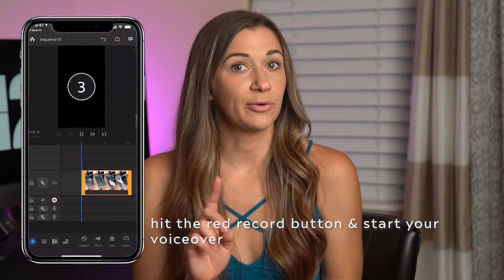Record Voiceover on Your Phone for Videos (FULL TUTORIAL) | Voiceover for iPhone and Android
Record Voiceover on Your Phone (FULL TUTORIAL) |  Voiceover for iPhone and Android

Wondering how to do a voiceover without investing a bunch of money into equipment? This quick and easy tutorial will teach you how to record voiceover on your phone (for free!). These TWO voiceover for video apps will teach you how to record audio on iPhone, and how to record audio on Android.

Recording professional sounding audio with your phone in 2022 is important if you want your content to stand out online.

(00:00) How to record a voiceover with your phone for free
(00:21) Video ideas that don’t show your face
(00:27) Voiceovers ANYONE can record on their phone
(00:43) 2 apps to record voiceover on your phone for free
(00:55) Tips to record professional audio with your phone 2022
(01:20) Tutorial: record voiceover (video shop)
(02:10) Tutorial: record voiceover (adobe rush)

Start Getting Customers + Leads with Short Videos!

//MY FAVE GEAR! :)

LIGHTS:
▪ Ring Light
▪ Studio Light (Aputure 120d)
▪ Studio Light Dome
▪ Studio Light Stand

CAMERAS:
▪ YouTube Camera
▪ Photography Camera
▪ Vlog Camera

LENSES:
▪ Sony FE 24-70mm F2.8 G-Master
▪ Sony FE 55mm F1.8 Sonnar
▪ Sony FE 85mm F1.8-22
▪ Tamron FE 17-28mm F2.8

MICS:
▪ Pro Mic Rode VideoMicPro
▪ Starter Mic Rode VideoMicro

OTHER GEAR:
▪ Travel Tripod
▪ Camera Strap
▪ Small camera bag

Sharing video tips, small business marketing strategies, and social media strategies to help you grow your Instagram, grow your YouTube, and grow your income!